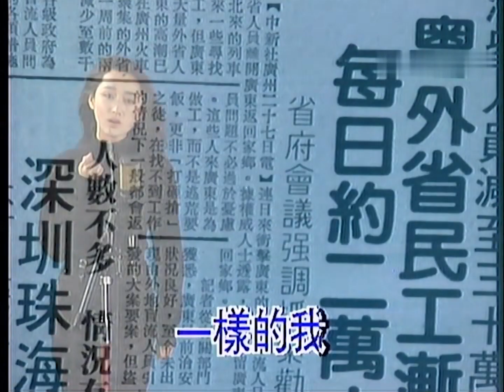我不想说 - 杨钰莹 【官方MV】